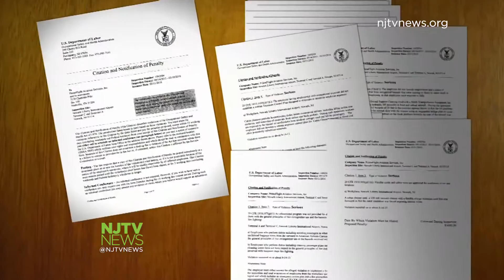Cabin Cleaners Strike at Newark Airport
Cabin cleaners with 32BJ SEIU went on strike because they say wages are too low and working conditions are hazardous.